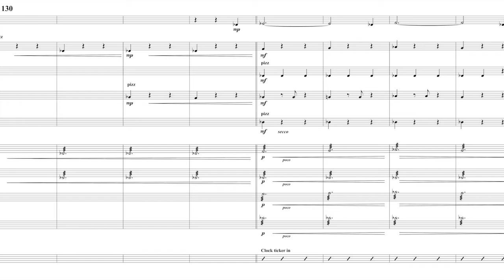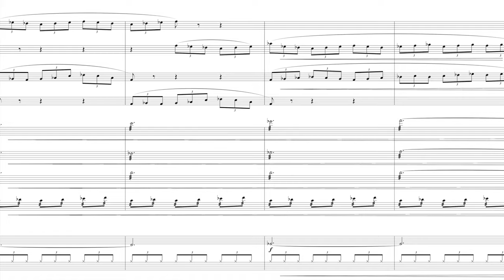Jordan Seigel - "Cosmic Fling" Score - "The Big Day"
Film Score excerpt from the short film "Cosmic Fling"

Feel free to follow along with the score!
The soundtrack features flute, alto flute, strings, upright bass, drums, and a whistler!

Natsuki Sugiyama - Flute, Alto Flue
Alex Boneham - Bass
Ryan Shaw - Drums

Jordan Seigel is a pianist, film composer, and orchestrator based in Los Angeles, California.
Some of his various composition and orchestration credits include The Twilight Zone, The Lego Movie 2, and Ant-Man and the Wasp.